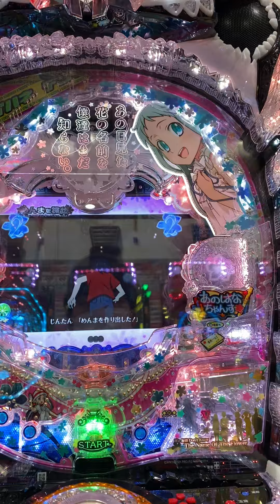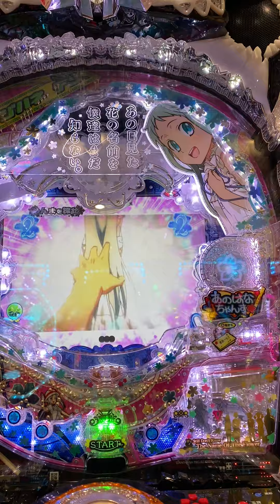世界よ！これが日本のギャンブル 21